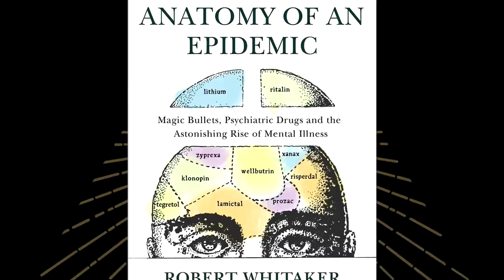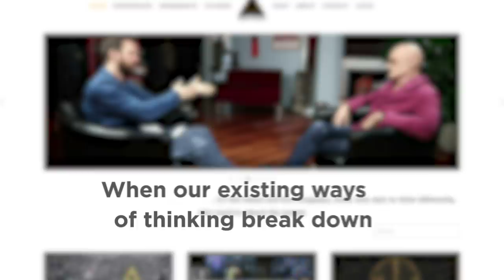On Jordan Peterson & The Hidden Epidemic, Rebel Wisdom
The Canadian psychologist and celebrity Jordan Peterson recently broke his near-year long silence and descibed his debilitating illness as the result of benzodiazepine dependence.

Peterson became ill simply as a result of following doctors' advice. What does that say about our society and culture, our media environment, and the state of psychiatric medicine.

In this Rebel Wisdom investigation, David Fuller talks to one of the world's leading investigators of the long term effects of psychiatric drugs, Robert Whitaker, a Pulitzer Prize shortlisted author.

He also links it to Eric Weinstein's concept of the DISC, or Distributed Idea Suppression Complex, to explore why the knowledge of the long term dangers of these drugs is not reflected in the media conversation.

The whole interview with Robert Whitaker is being released at the same time as this film

Relevant links from the conversation:

The Mikhaila Peterson Podcast #9 - Jordan B. Peterson - Family Update June 2020 (includes list of resources in the show notes)

"Cracked: Why Psychiatry is Doing More Harm Than Good", James Davies

To support Rebel Wisdom, and get member benefits including regular Q&As with the interviewees from our films for our members, check out